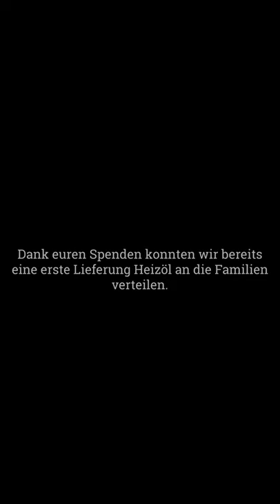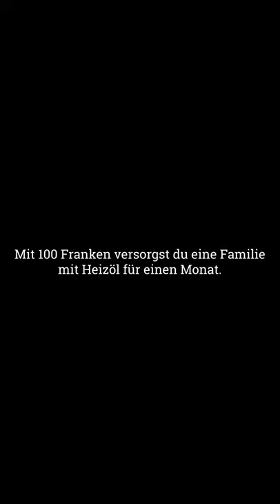Borderfree Association – im Einsatz gegen Kälte und Not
Der Winter steht den Menschen in den Flüchtlingscamps bevor. Die Not vor Ort wurde durch Corona noch verstärkt. Die Menschen fürchten sich vor dem Winter und haben nur einen Wunsch: Ihn heil zu überstehen.
Mit deiner Hilfe bringen wir Heizöl und Lebensmittelpakete zu den Menschen. Danke für deine Unterstützung.

border-free.ch/spenden